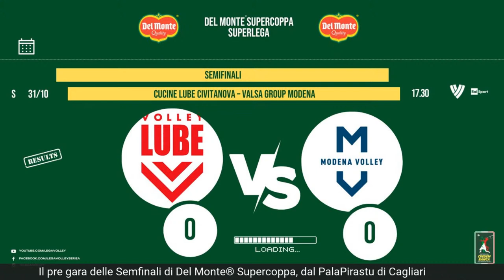Anteprima Del Monte Supercoppa